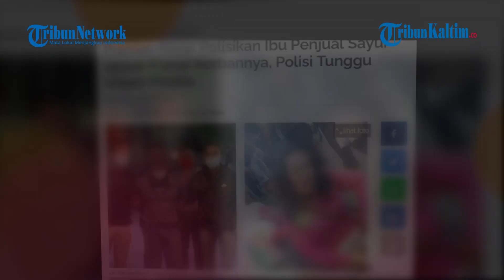Preman Pasar Polisikan Ibu Penjual Sayur seusai Pukuli Korbannya, Polisi Tunggu Visum Pelaku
Kasus penganiayaan ini terjadi di Pajak Gambir, Tembung, Kecamatan Percut Sei Tuan, Kabupaten Deli Serdang, Sumatera Utara, Minggu (5/9/2021) pagi.
Kini pelaku melaporkan korban ke polisi dengan dalih dirinya juga menjadi korban penganiayaan padahal yang bersangkutan telah membuat LWG dan TSH babak belur. Dikutip TribunWow.com dari Tribun-Medan.com, info ini dikonfirmasi oleh Kapolsek Percut Seituan, AKP Jan Piter Napitupulu.
Jan Piter menyampaikan, pelaku mengaku dirinya kena cakar dan pukulan korban saat cekcok. Namun serangan korban berhasil ia tangkis.
Kini pihak kepolisian tengah menunggu hasil visum pelaku.
"Cuma kita lagi nunggu hasil visum juga," terang Jan Piter.
Sementara itu pelaku sudah ditetapkan sebagai tersangka dan dipenjara.
Penangkapan itu dilakukan tim Reskrim Polsek Percut Sei Tuan pada Selasa (7/9/2021) dinihari sekitar pukul 01:00 WIB.
Pelaku dikenakan pasal 351 junto 170 dan terancam hukuman 7 tahun penjara. "Dia mengakui dia menendang ibu itu," tutupnya.(*)

Editor: FZ